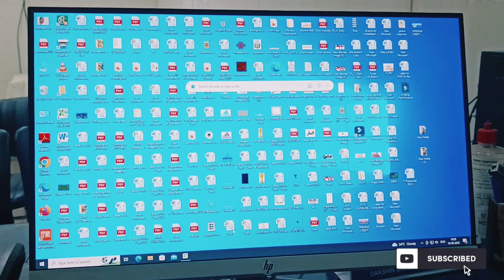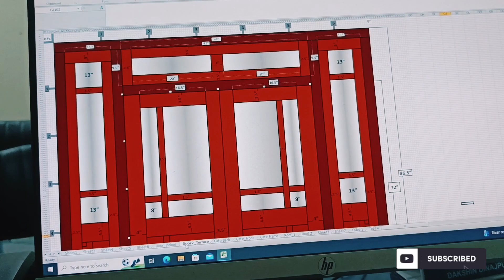ASUR 2 Series Analysis: Short Office tour: MS Excel mein Architect wala designs Zaroor dekhein.